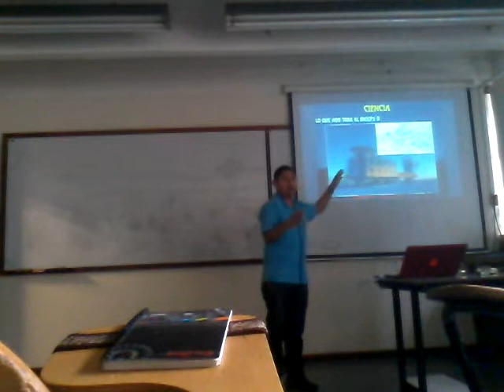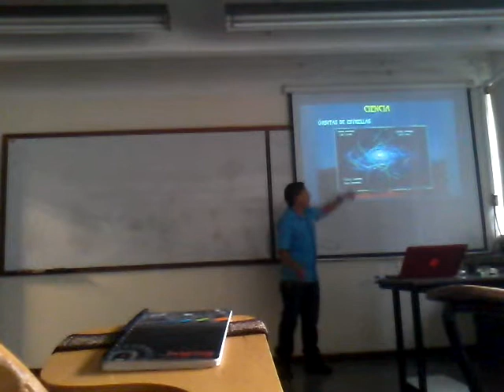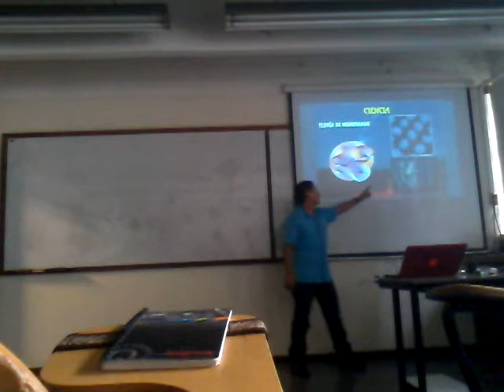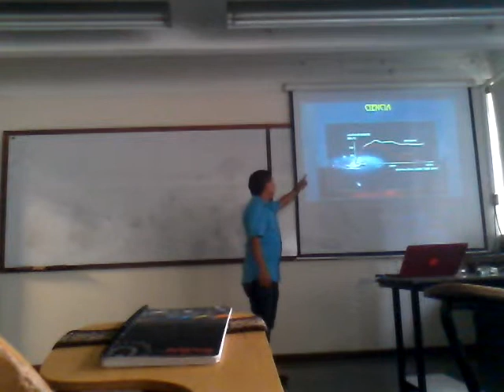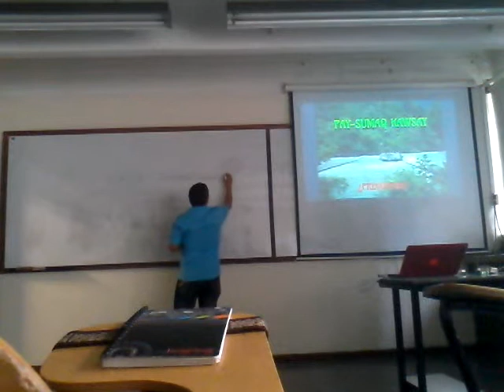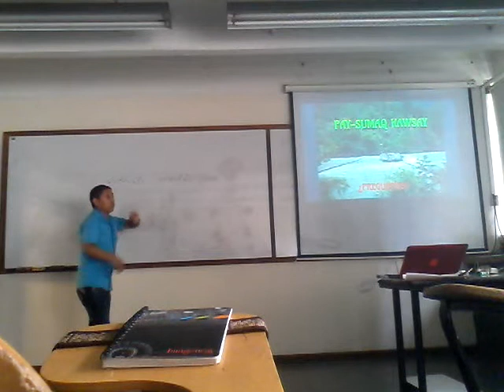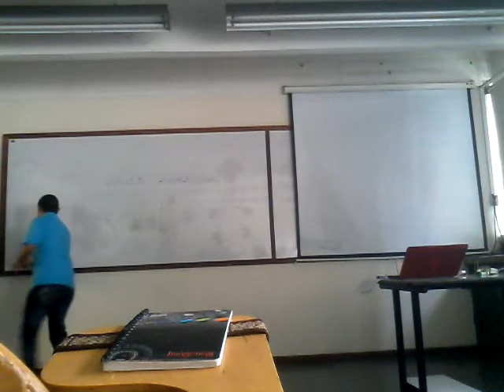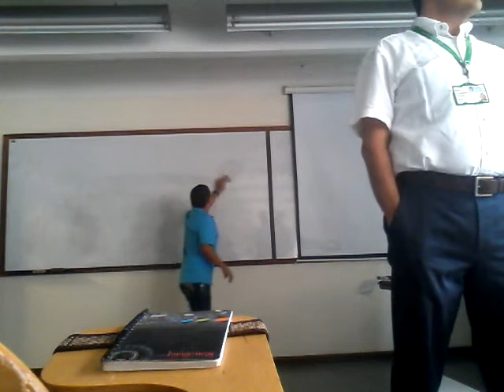El mundo espiritual Parte 2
Exposición sobre el mundo espiritual indígena, en la cátedra el Caribe en la Universidad Nacional - Medellín. Una mirada crítica desde lo científico a lo ancestral-Sumaq Kawsay.